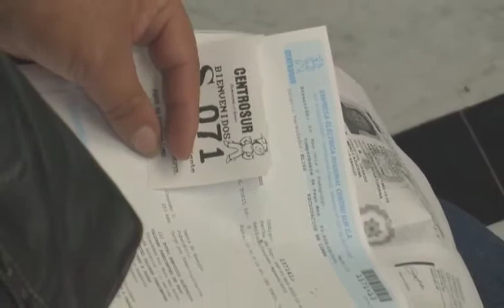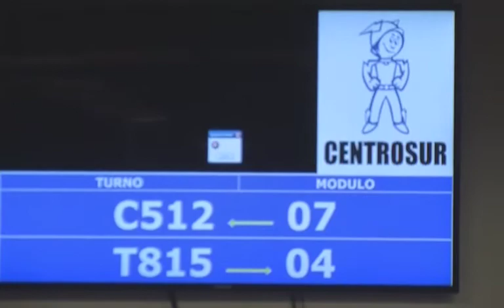CENTROSUR HABILITO CORREO ELECTRONICO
CORREO PARA ALERTAS
Con el objetivo de brindar un mejor servicio a la ciudadanía azuaya  la Centrosur  habilito un correo electrónico  en el mismo que se   receptaran: denunciase  incidentes que origen coretes de energía eléctrica.

Ing. Miguel Corral  Dir. Comercialización CENTROSUR